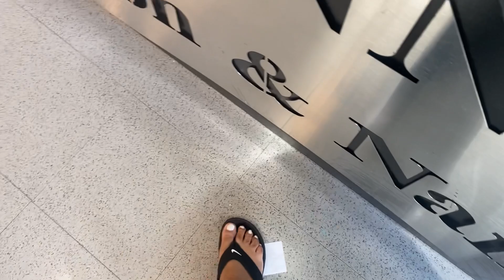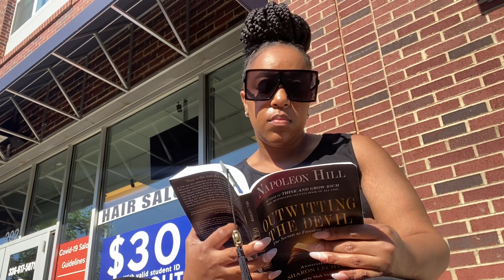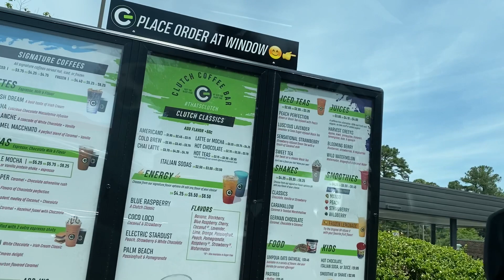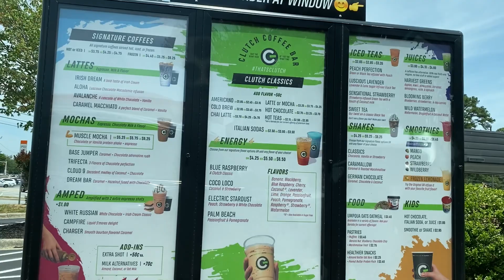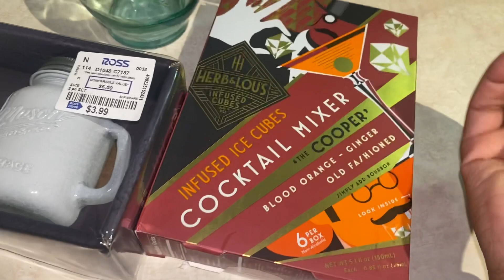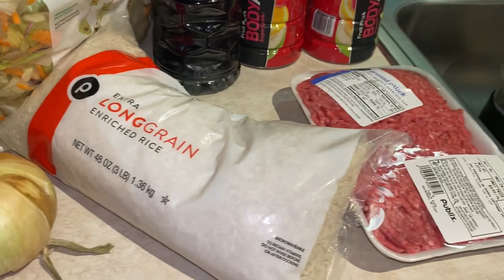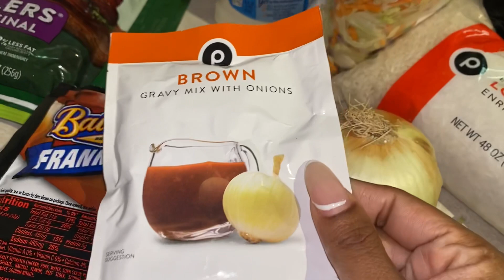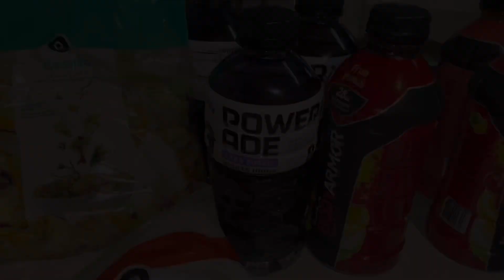WAX&SPA DATE,TRYING CLUTCH COFFEE , Memine NECK DEVICE + KETO/ LOW CARB GROCERY HAUL!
Memine Neck Device

Products mentioned In vlog -

Try INSTACART & SAVE $10

French press-

plastic  bags for pils-

Fat Burner Pills-

FTC: ALL PRODUCTS PURCHASED WITH MY OWN MONEY, WHEN I DO COLLAB WITH COMPANIES ALL MY OPINIONS ARE MY OWN.

Musician from LA.